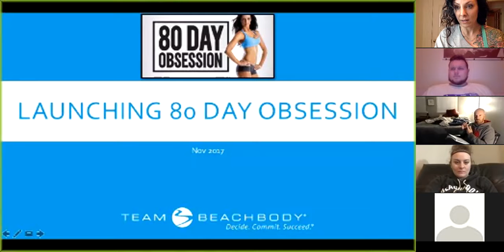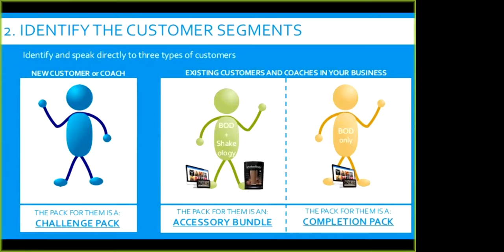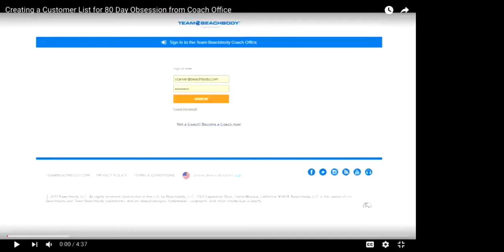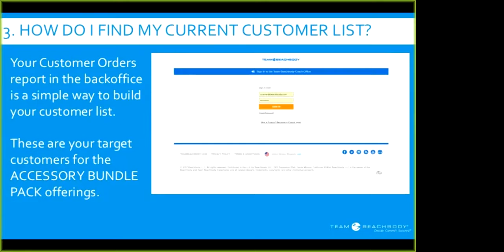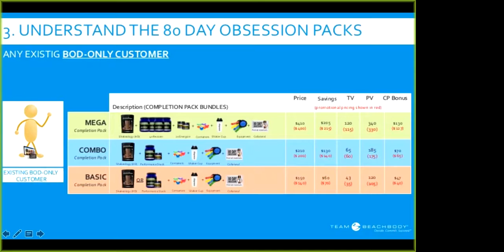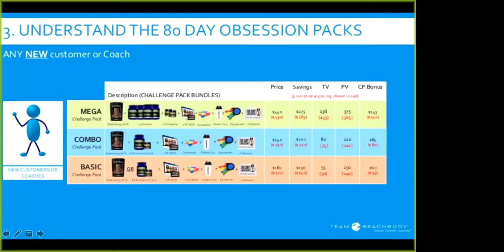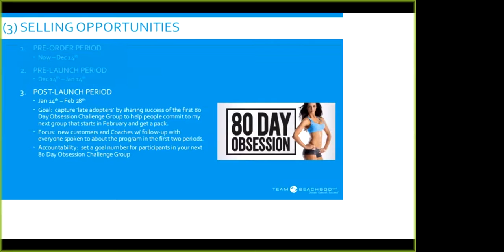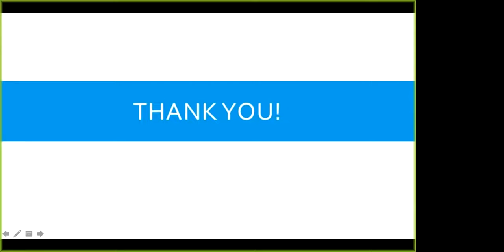80 Day Obsession Pre Launch